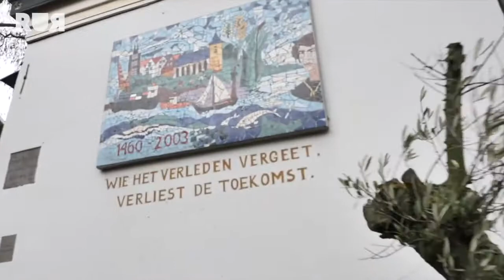NIEUW SEIZOEN WONEN IN ROTTERDAM OP RUR.NL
Vanaf aankomende donderdag komt er elke week een nieuwe aflevering online van het programma Wonen in Rotterdam. 🏠 Hierin gaat Sander de Kramer in gesprek met bewoners over hun wijk. Bekijk de pilot aflevering terug over Charlois, een bijzondere wijk vol met kunstenaars en creatieve ondernemers op rur.nl via de volgende

‘Wonen in Rotterdam’ is gemaakt in samenwerking met de Gemeente Rotterdam, Rotterdam Partners en Ooms Makelaars.